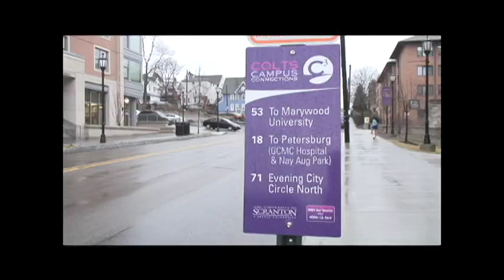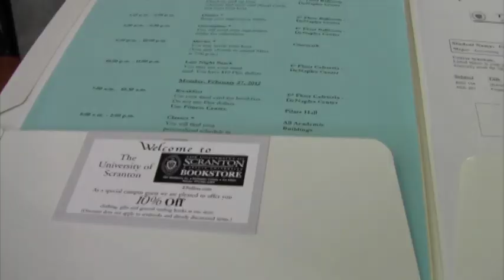February 2012 Month in Review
Students return to the University after Intersession break and talk with video correspondents Nina and Nicolena on what they love about Scranton; then, Nina and Nicolena go on to capture footage on what students love to do at Scranton. Watch what happens in "February Month In Review" as a new semester begins and we hear and see the love.